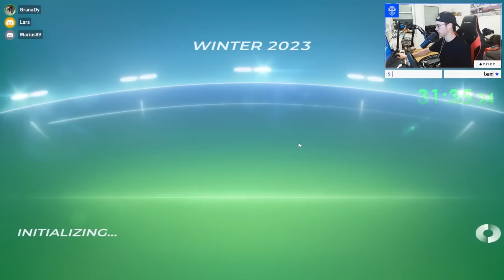I was the Fastest to Finish TrackMania's New Campaign!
On 1st of January 2023 it finally was time again: A brand new Trackmania campaign for the Winter 2023 season has official launched!
As always I went straight ahead together with the bois in order to get all the 25 author medals as quickly as possible, enjoy our discovery!